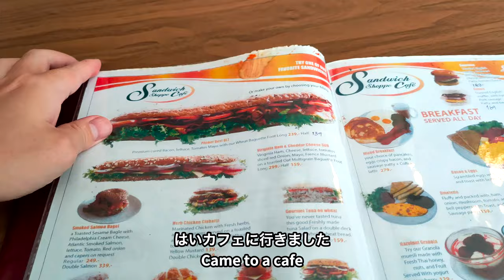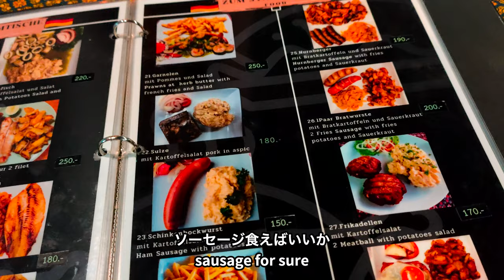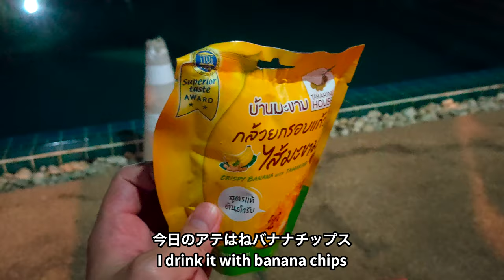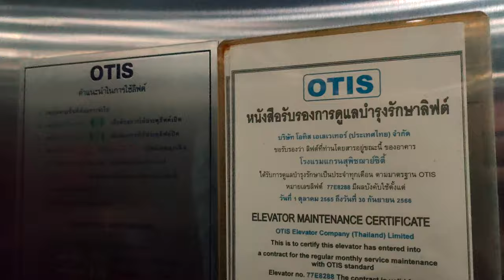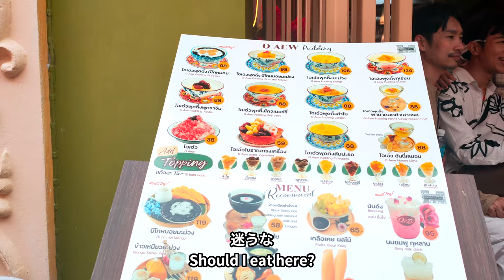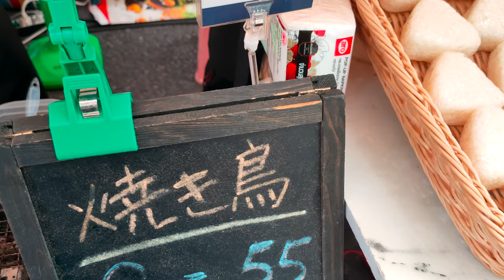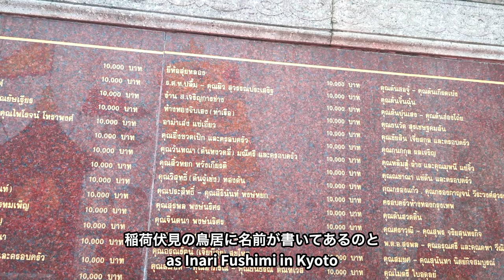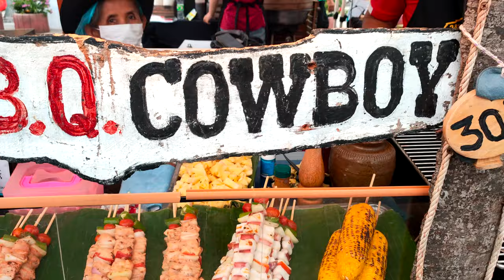タイ旅行プーケット オールドタウン散策でカオスに呑まれる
00:00 ハイライト
00:33 パトンビーチ午前中
01:09 バイクで島を散策
01:32 最高な寂れリゾート
03:02 夕暮れのひととき
03:36 ドイツ飯
05:48 夜の海と桟橋
07:23 ココナッツ落下で死す
08:28 オールドタウンへ
08:51 安くていい宿
10:03 カフェとホテル内装
11:06 500バーツの部屋を紹介
12:06 オールドタウンを紹介
14:52 チャイニーズプリン
16:45 屋台ゾーン
19:06 日本人が作る焼きおにぎり
20:34 焼き餃子を買いに行く
21:05 餃子とおにぎりを食す
21:59 カフェとアートの街
24:15 ジャッキー・チェンいる？
24:52 カオスな公演フェス
26:08 ヒッピーと更なるカオス
27:23 才能が集まるオールドタウン
27:54 プーケット中央市場
30:07 猫に真珠
30:33 見たこともない食材
32:25 廃墟と踊る人たち